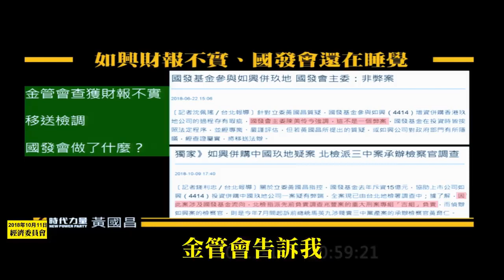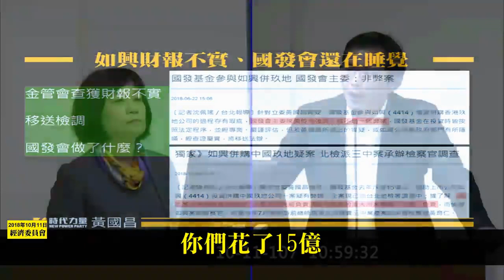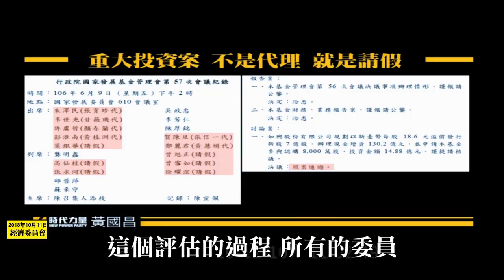續追15億如興投資弊案！~立委 黃國昌 經濟委員會質詢~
之前國發會花了15億去投資如興，之後如興被金管會查獲財報不實。

先不論在投資的過程有無弊案跟疏失，如興打著國發基金的招牌發生弊案，難道國發會就沒有責任嗎?
原來，國發會在開如興投資案的會議時，委員不是請假就是代理!!!
這場會議中，親自出席的委員寥寥無幾，難道這樣真的有專業的審議嗎?
不禁令人懷疑其中是否還有其他內幕。

須知，這些錢都是納稅人繳的錢，都是「我們」辛苦賺來的錢，豈能讓這些不認真做事的官員任意糟蹋!!!
現在，出了事情部長拍拍屁股下台就走，留下來15億的爛帳，只能由全民承擔，真是國家的悲哀。